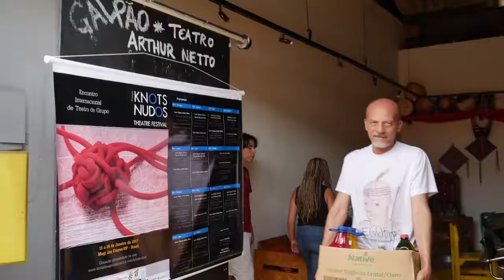Abertura 4 Knots Nudos